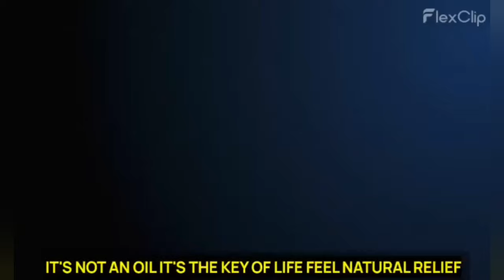ময়নায় মাধ্যমিক পরীক্ষা সংক্রান্ত গুরুত্বপূর্ণ তথ্য জানালেন পশ্চিম চক্রের এস. আই সুদাস সাধু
ময়নায় মাধ্যমিক পরীক্ষা সংক্রান্ত গুরুত্বপূর্ণ তথ্য
 জানালেন পশ্চিম চক্রের এস. আই সুদাস সাধু